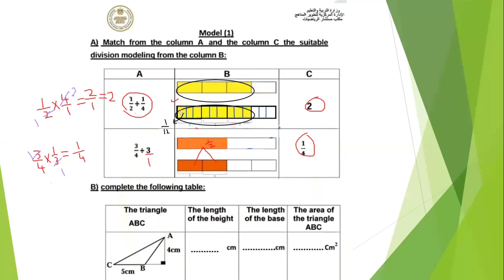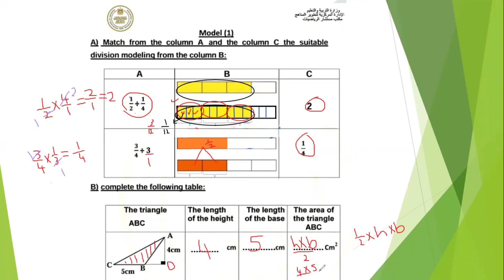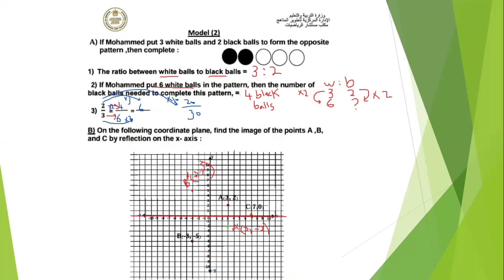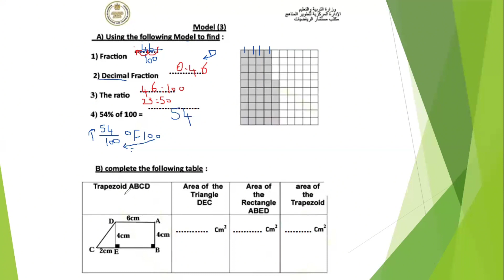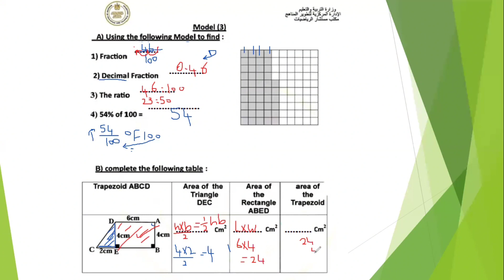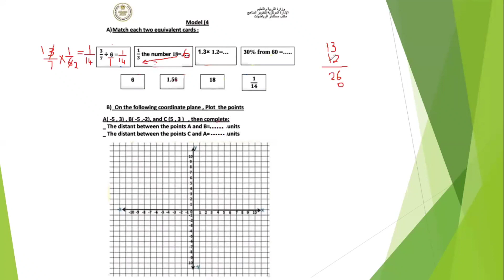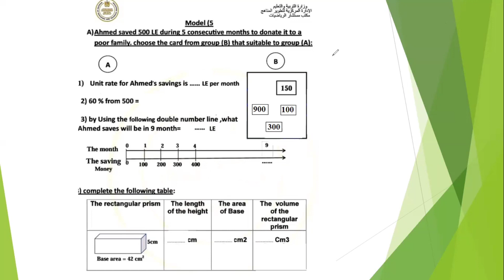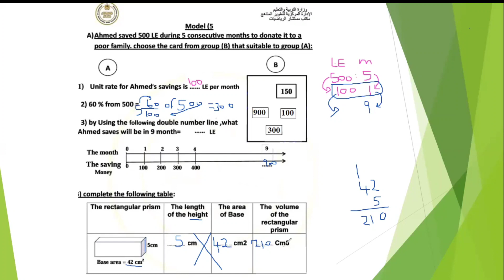preforming tasks for grade 6 المهام الادائيه للصف السادس الابتدائى الترم الثانى second term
reforming tasks
grade 6
year 6
المهام الادائيه
 للصف السادس الابتدائى
الترم الثانى
 second term
المناهج الجديده